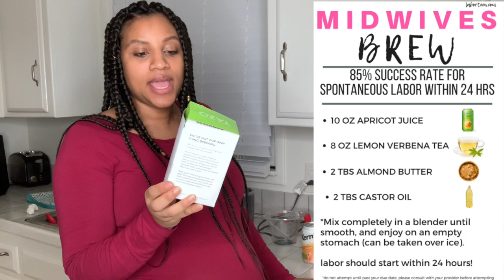I Induced My Labor At Home | Midwives Brew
Hey D&A Family!!! Welcome back to another Mom Vlog! If you are an expecting mother or want to have children you should watch this! I had the crazy idea of trying the Midwives Brew!